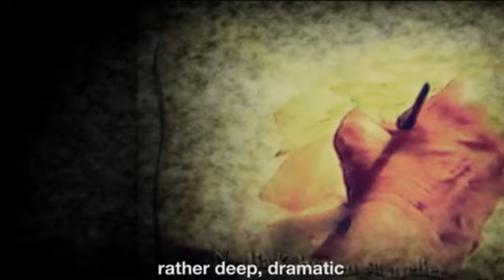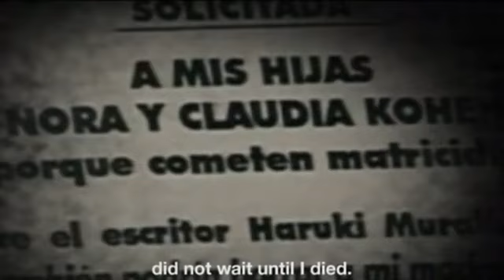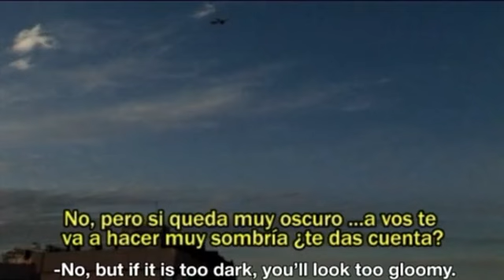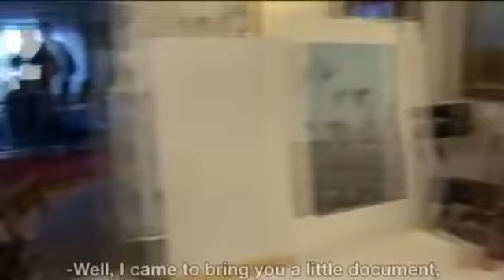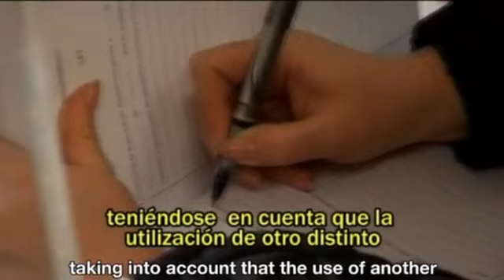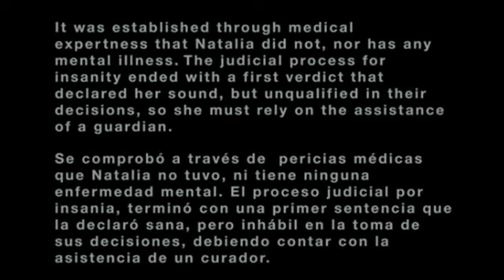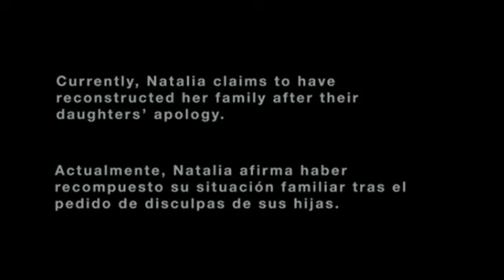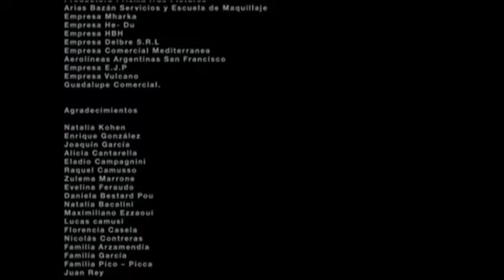Yo, Natalia (documental) - mujer internarda ilegalmente por el neurologo Facundo Manes.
“Mis hijas me han quitado todo y me quieren hacer pasar por loca” declara a los diarios Natalia Kohen.

La artista de reconocida trayectoria, millonaria y mecenas, denuncia haber sido secuestrada por sus hijas e internada en un conocido neuro-psiquiátrico en contra de su voluntad, por intereses centrados en su fortuna. Mientras atraviesa un juicio por insania iniciado por sus hijas, un grupo de estudiantes de cine realiza un documental e intenta conocer al personaje detrás del caso.

- Mejor Cortometraje, BAFICI, Buenos Aires, Argentina, 2009.
- Premio del Publico , BAFICI, Buenos Aires, Argentina, 2009.
- Mejor Documental Festival de Cortometrajes de Olavarría, 2009.
- School Selection L´alternativa Barcelona, Barcelona, Spain, 2009
- Competencia oficial de cortometrajes, DOCUMENTA MADRID 10, 2010
- Mención especial del jurado y Mejor banda sonora , CORTOPOLIS, Córdoba, Argentina, 2010
- Competencia oficial del Festival Internacional de Cine de Cali, Colombia, 2010.
- Competencia oficial del Festival Internacional de Cine de Lima, Perú, 2009.
- Competencia oficial del Festival Internacional de Cine Latitud Cero de Quito, Ecuador, 2009.
- Centro Cultural de la Cooperación Floreal Gorini, Buenos Aires, 2010.
- Doctacine, Córdoba, 2011.
- Museo del Cine, Buenos Aires, 2016.
- Centro Cultural Recoleta, Buenos Aires, 2017.